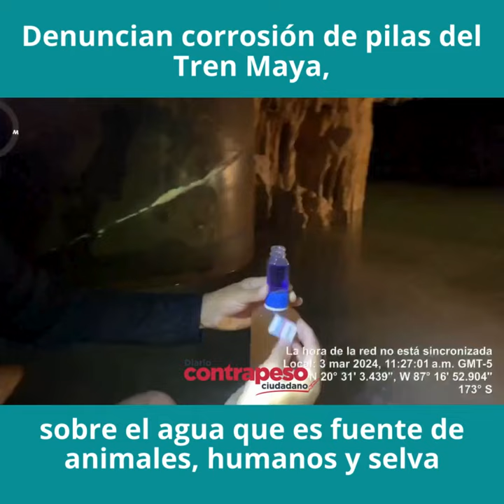Denuncian corrosión de pilas del Tren Maya, sobre el agua que es fuente de animales, humanos y selva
Video📹 | *Denuncian corrosión de pilas del Tren Maya, sobre el agua que es fuente de animales, humanos y selva*